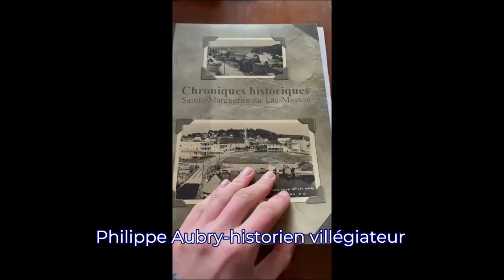épisode 10: l'embourgeoisement 1990-2022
Le dernier segment de la série chronologique sur l'histoire des Laurentides présente le portrait des 30 dernières années. Découvrez avec moi la créations des MRC, le découpage de la zone administrative numéro 15, la création du parc linéaire Le P'tit Train du Nord et le nouveau visage du Mont-Tremblant signé Intrawest!

Suivez ma page Facebook(Histoire d'un Nord) et mon compte instagram (@histoire.dun.nord)
Merci de m'encourager depuis le début de ce projet, j'annoncerai bientôt la suite de mon projet d'histoire.

Bon visionnement!